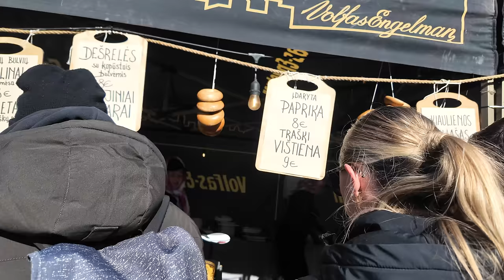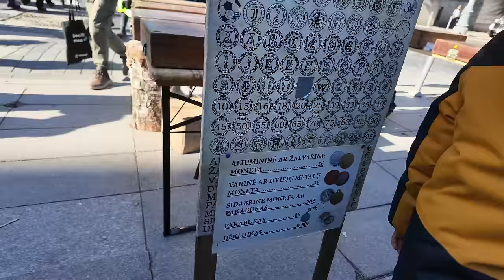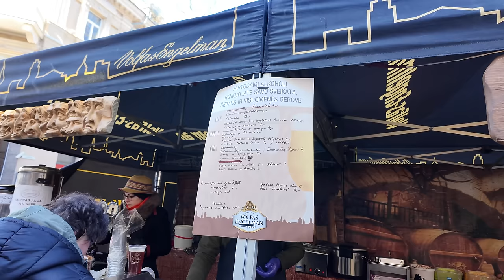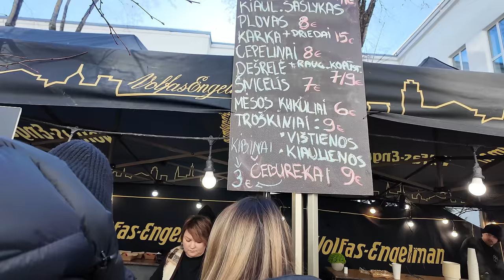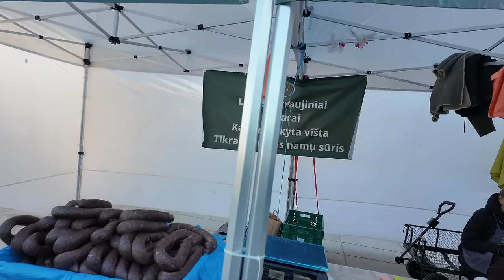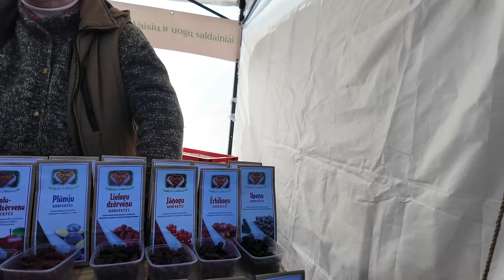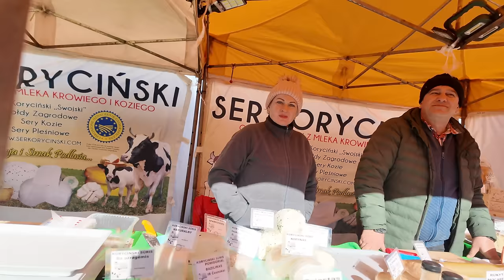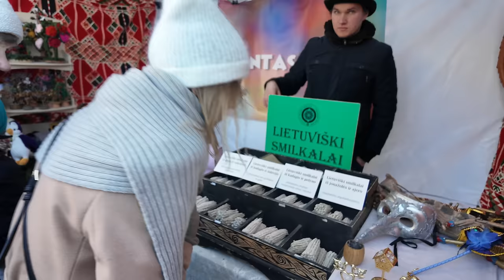Литва 2024 Вильнюс. Ярмарка Казюкаса Цены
По традиции в начале марта в центре Вильнюса проходит ярмарка Казюкаса. На улицах города полно людей. Люди не только покупают разные изделия и сладости, но и участвуют в мероприятиях.